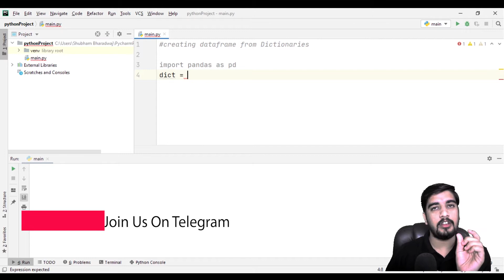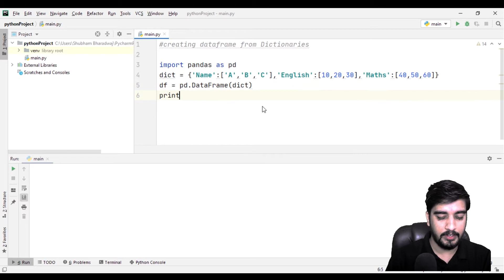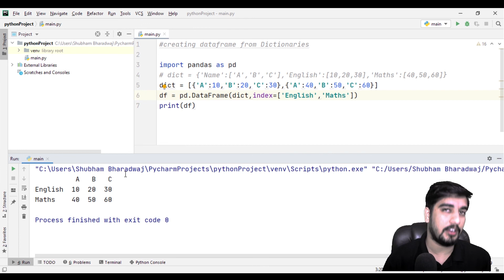9. Introduction to DataFrame using Multiple Dictionaries | Indexing in Python | Python XI/XII CBSE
This is the 8th lecture in the new series for covering IP CBSE new pattern with python. This video will give you in depth knowledge on series() in python.WE will talk particularly about the dataframes which are 2 dimensional data storage way of storing data.  It actually consists of rows and columns. It will focus on creating the dataframes using series () and also how we can sort the values in Dataframes using multiple dictioanaries(). Also changing the index manually will be covered in this particular session practically

Please watch the older videos in order to understand this better.